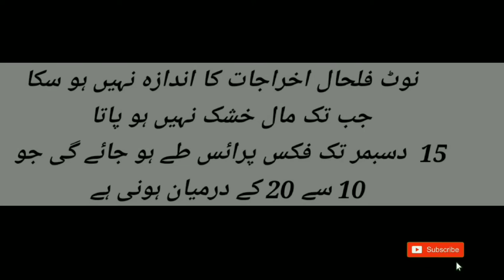Dry permmion in Pakistan || جاپانی پھل || How to dry prsimmon Rates In Pakistan || Jpanani Amlok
Japani phal ko kesay dry ya khushak krtay hain
japanai phal persimmon ki khushak krnay ka trika

آپ بھی اس پھل کو خشک کر کے ہمارے سارھ مارکیٹنگ کر سکتے ہیں
جاپانی پھل کو خشک کریں اور اور اپنی آمدن بڑھائیں